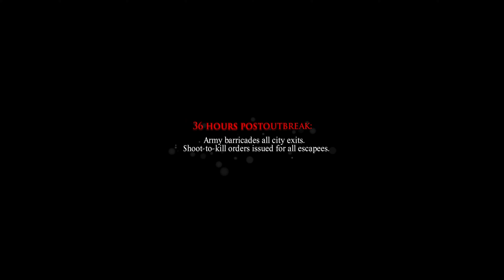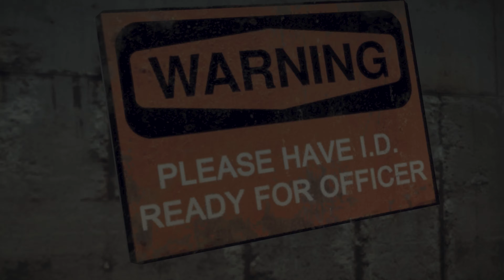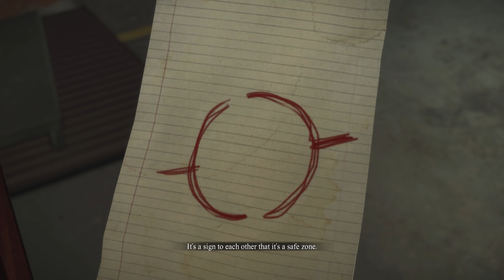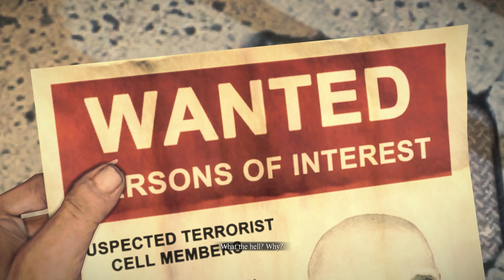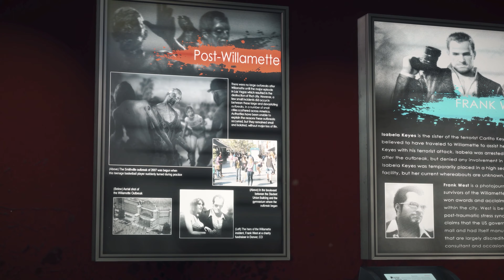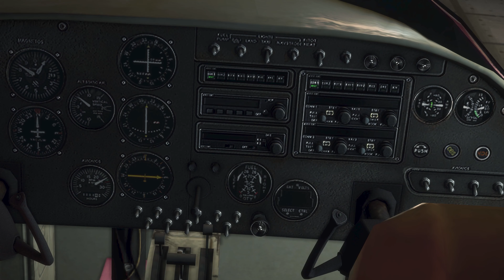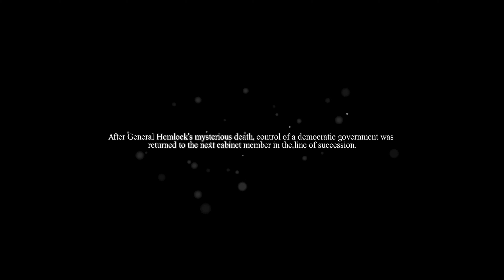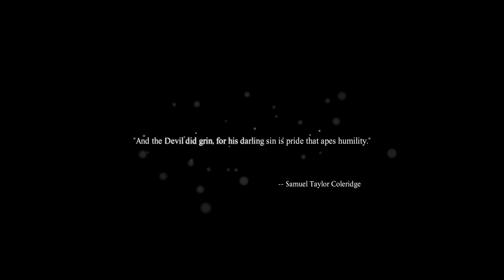Dead Rising 3: Apocalypse Edition (PC) - ALL Cinematic Cutscenes (4K60)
Includes ALL cinematic cutscenes, including psychopaths. Played on Windows 11, recorded with OBS, without commentary.

This PC port of the game has its fair share of issues, mainly the shadowing, original 30 FPS only support and lots of other things. I found a workaround, but shadows sometimes don't display correctly unfortunately.

Story: Dead Rising 3 is set ten years following the events of Fortune City in Dead Rising 2. Players are introduced to Nick Ramos, a young mechanic with a bizarre tattoo and an mysterious past, who has to find a way to escape a city full of zombies before a coming military strike wipes the city of Los Perdidos, California, and everyone in it, off the face of the Earth. Nick cannot do it on his own – he must hook up with other survivors to stay alive. They've got to fight their way out before it’s too late.

Release Date: November 22, 2013
Genre: Survival Horror, Beat 'Em Up, Third Person
Platforms: Microsoft Windows, Xbox One
Publisher: Capcom
Developer: Capcom Vancouver

My Xbox gamertag: TGG Yari
My PlayStation gamertag: ToughGamingGuyYT
My Steam: ToughGamingGuy